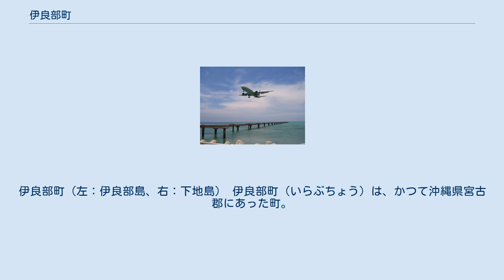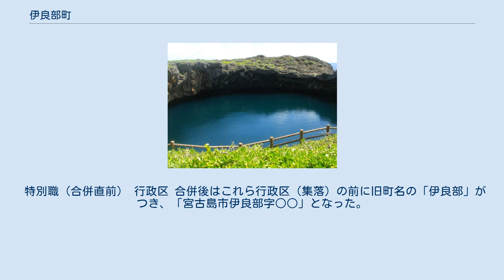伊良部町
伊良部町（左：伊良部島、右：下地島） 伊良部町（いらぶちょう）は、かつて沖縄県宮古郡にあった町。
 2005年10月1日に平良市・城辺町・上野村・下地町と合併して、宮古島市となり消滅。
町役場は長浜に置かれており、合併後は宮古島市役所伊良部総合支所となった。
以下は、特記のない限り合併直前の情報である。
 宮古島の北西に位置する伊良部島と下地島から成る。
両島は6本の橋によって結ばれている。
伊良部町時代には伊良部島と宮古島との間に橋はなく、定期航路が就航していた。
なお、宮古島市合併後の2015年（平成27年）1月31日に、伊良部大橋が開通している。
 間切制時代は下地間切だったが、一部の村は平良間切に属していた。
 特別職（合併直前） 行政区 合併後はこれら行政区（集落）の前に旧町名の「伊良部」がつき、「宮古島市伊良部字○○」となった。
 下地島空港へ着陸する訓練航空機 高速旅客船「うぷゆう」（平良港） フェリーはやて（佐良浜港） - 宮古島・平良港（所要時間：高速旅客船で約12分、カーフェリーで約25分） ※定期航路はなし 路線バス タクシー レンタカー 道路 気象台下地島空港出張所 渡口の浜 通り池 観光スポット 祭事 催事 ^ “平年値（年・月ごとの値）”. 気象庁. 2012年8月10日閲覧。
 ^ “観測史上1～10位の値（年間を通じての値）”. 気象庁. 2012年8月10日閲覧。